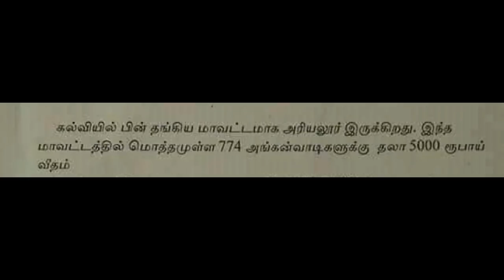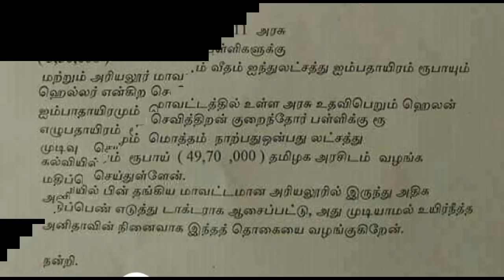விஜய் சேதுபதியின் 50 லட்சம் உதவி தொகையின் காரணம்